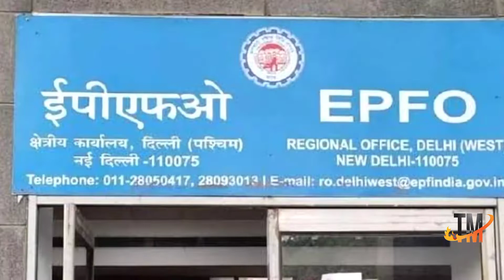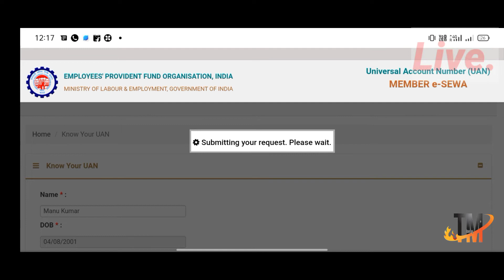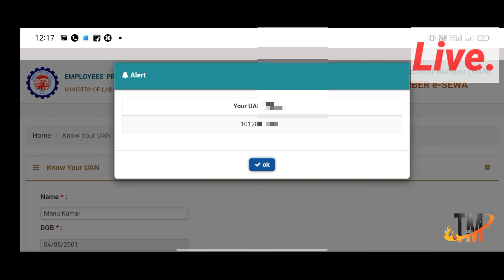EPF Good News All PF Members 🎉 सभी कर्मचारी खुश हो जाएंगे 🤩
epf UAN number Nahi nikal raha hai Solutions

Internal server error pf account Solution

pf account error internal Server Error Solutions

epf error internal server error Solution

uan account error internal server error Solution

internal server error problem solution

internal server error ka kya matlb kai kab thik hoga

uan number error internal server error Solution

pf new error internal server error Solution

uan account of internal Server Error Solutions problem Solution

pf Internal Server Error aaraha solutions

technical_mp technical_mppf # #__

Tech Career